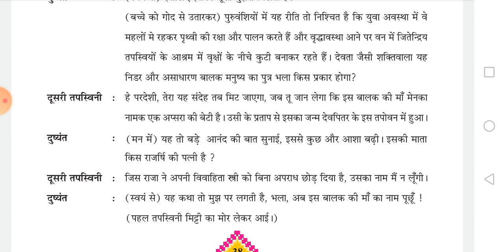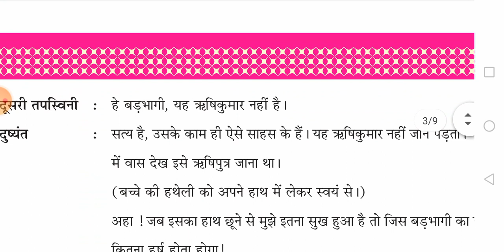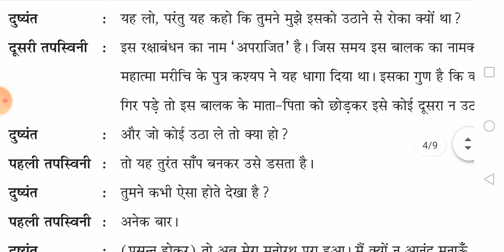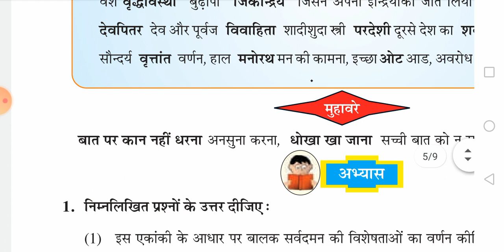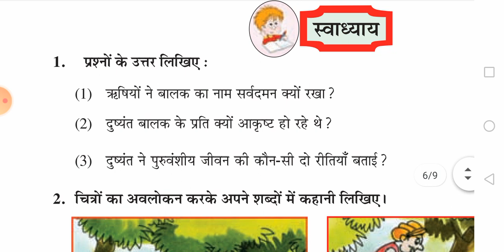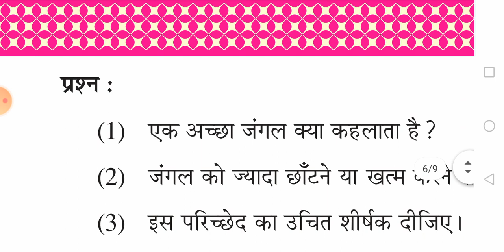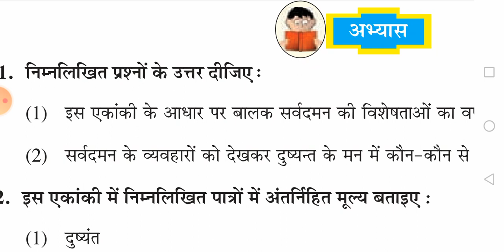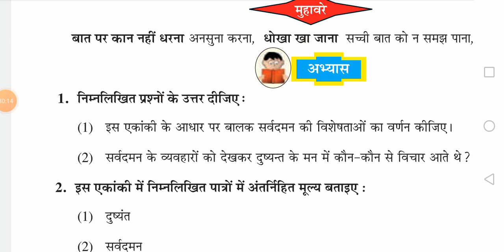02 CLASS 8 HINDI CHPT 06 P 2